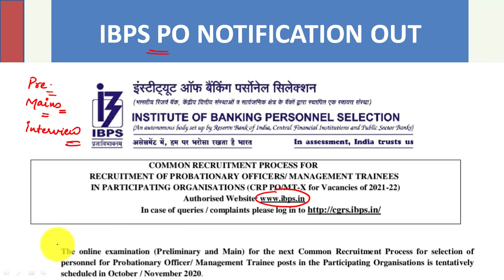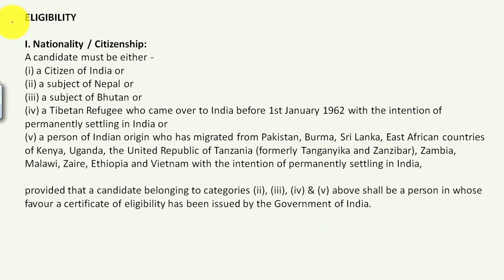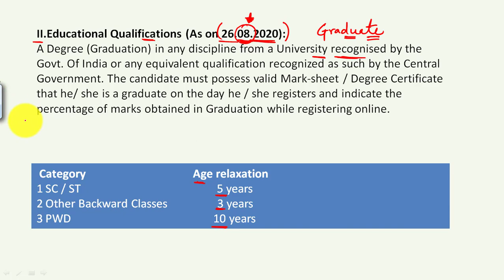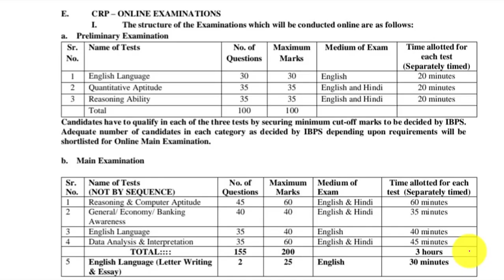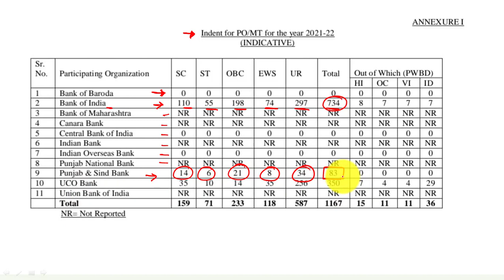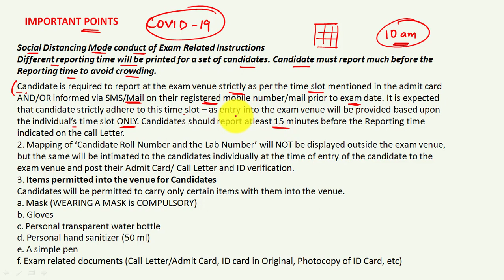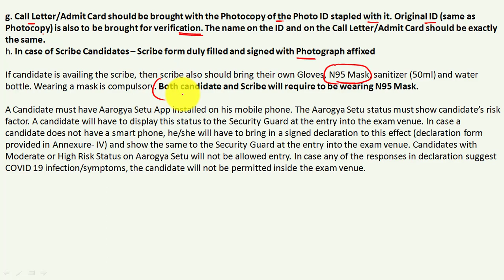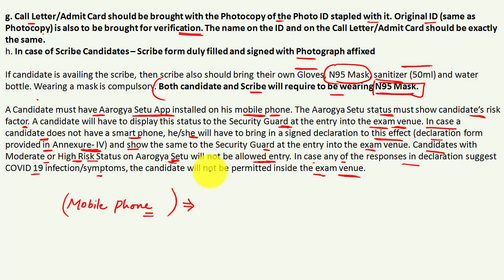IBPS PO 2020 NOTIFICATION OUT !!! CHECK OUT COMPLETE INFORMATION